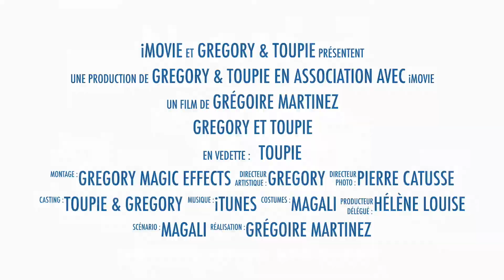GREGORY & TOUPIE - Spectacle interactif de magie pour les enfants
Nina Show vous présente  Gregory  et Toupie - Le spectacle interactif de magie et d'humour pour les enfants.